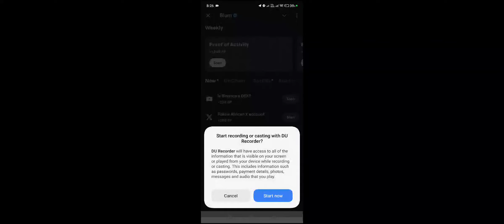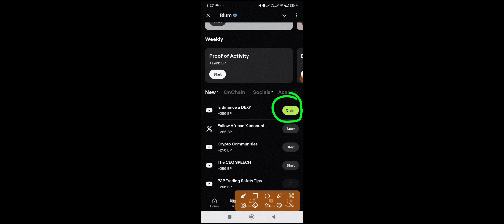Is Binance A Dex? Blum Video Code Today | Is Binance a Dex? Blum Today Verification Keyword Today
Is Binance A Dex?
Verfication code blum 5 December today
What Is the Is Binance A Dex? keyword blum game today
Blum new video code 6 December Blum new video verification code today
Liquidity Pools blum
blum code
blum coin
blum task answer
blum answer
blum question
blum answers
blum task
code blum
blum combo
Is a Binance A Dex blum
Is Binance A Dex? blum code today
Is Binance A Dex Blum
Is Binance A Dex? code today blum game
Is Binance A Dex code
Is Binance A Dex? keyword blum
Is Binance A Dex? keyword
Is Binance A Dex? answer blum
Is Binance A Dex? blum youtube code Keyword What Is The answer of Is Binance A Dex? Academy Is Binance A Dex? code today
Is Binance A Dex? Blum project code
Is Binance A Dex? blum code
Is Binance A Dex? answer
Is Binance A Dex? password